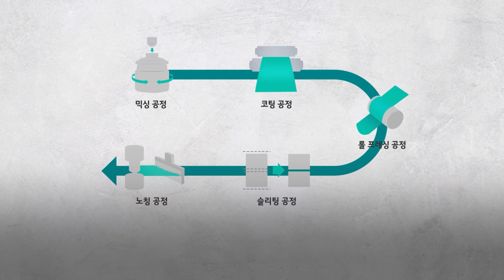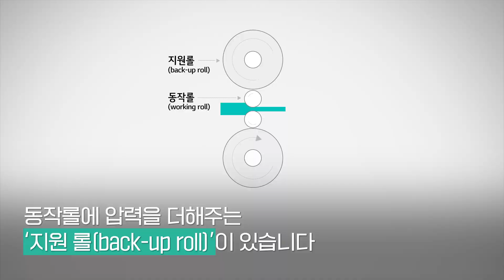[배터리리포트] 전극을 편평하고 납작하게 만들어주는 롤프레싱 공정!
코팅 공정이 끝난 배터리는 롤프레싱 공정에 돌입합니다.
전극을 얇고 편평하게 펴주면서 밀도를 향상시키고,
이 과정에서 전극의 표면 품질과 성능도 업그레이드 되죠😊
더욱 자세한 내용은 영상에서 만나보세요!